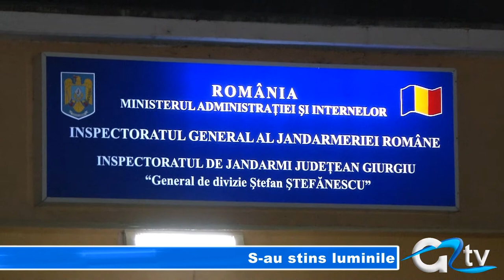S-AU STINS LUMINILE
Giurgiu s-a numărat printre cele 7.000 de orașe care au stins lumina sâmbătă seara. A fost vorba despre 60 de minute în care peste tot în lume s-a celebrat Ora Pământului, cea mai mare manifestare de mediu din istorie. Clădirile emblematice din municipiul nostru au dispărut în întuneric, iluminatul stradal fiind și el oprit preț de o oră.